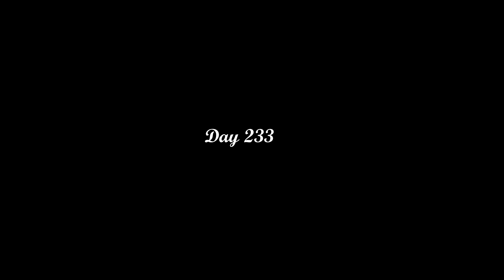Sponge Filter Fountain Bowl Aquascape 240 Days Update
Several months ago, I made a video showing how I used a sponge filter to pump water for and use that for emersed growth. After, I gave an update on it, as I used several slow-growing plants and it was definitely not a finished scape on the first video. I think the results were great and I received a number of questions on maintenance so I wanted to show that, and the new fish I got for this bowl.